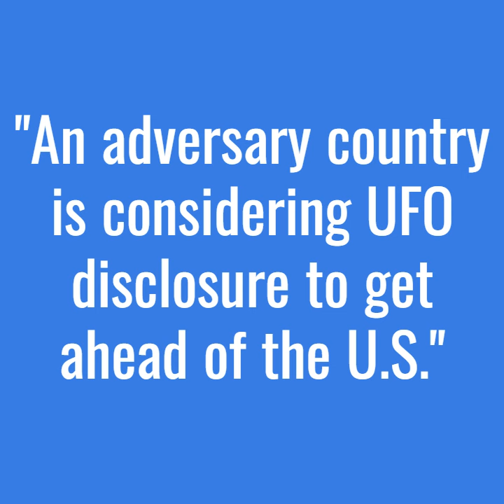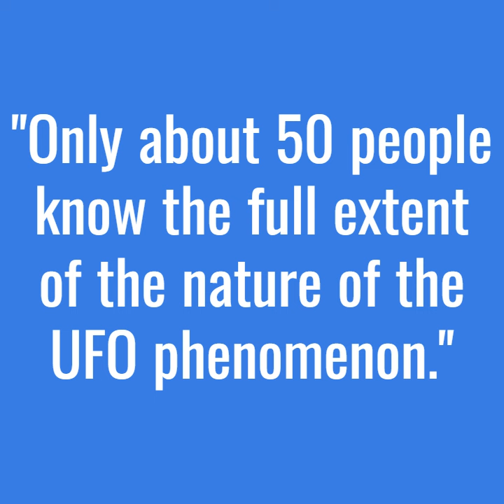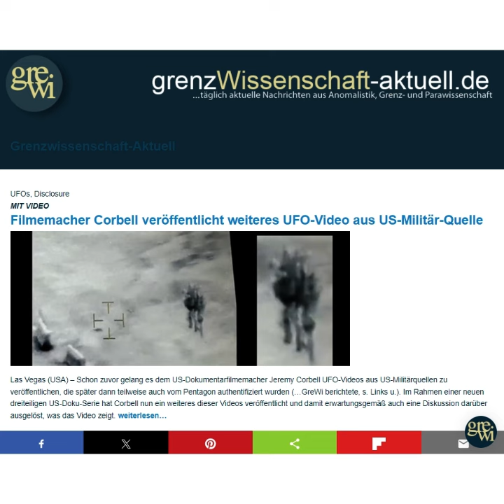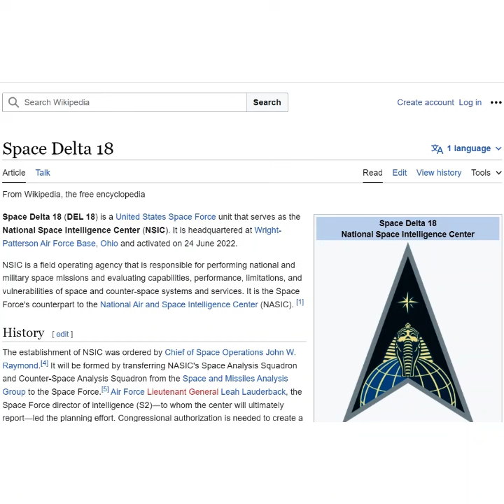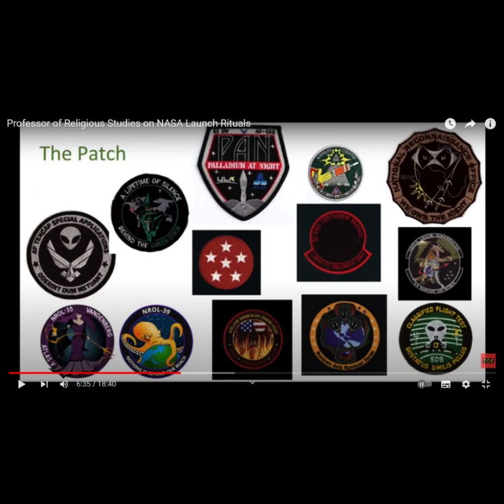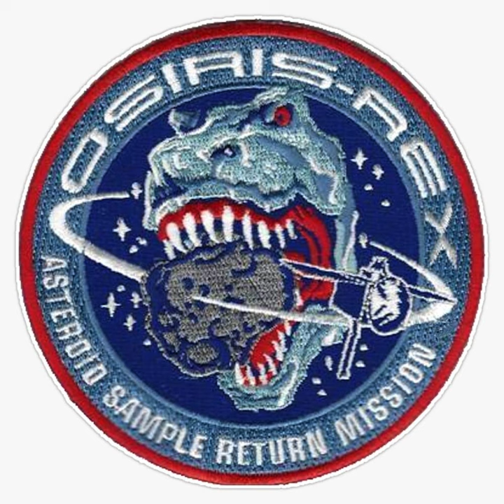AUSTRIA UFO WOCHENSCHAU #08: Grusch, Dolan, Quallen-UFOs, mystische NASA-Patches (10.01.2024)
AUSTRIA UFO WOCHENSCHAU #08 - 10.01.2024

Diesmal: neue Enthüllungen von David Grusch, Weaponized-Interview mit Richard Dolan, militärische Videos von Quallen-UFOs, mystische NASA-Patches und mehr.

CREATOR LINKS:
- Harald Havas:
@ ufo_tv_austria
@ derhavas